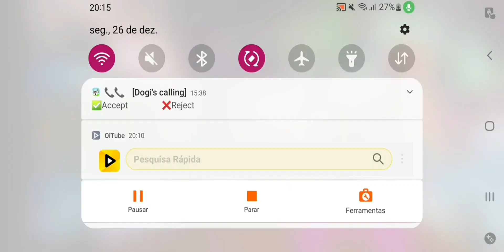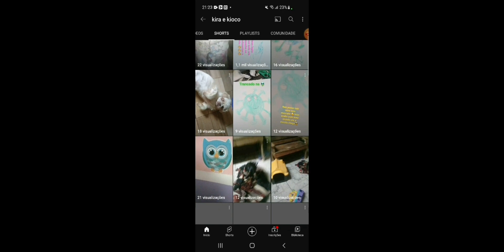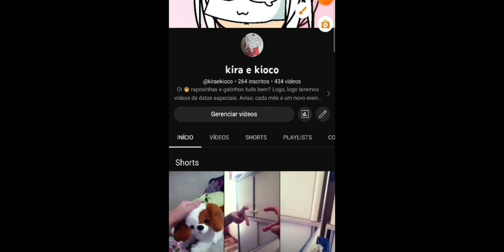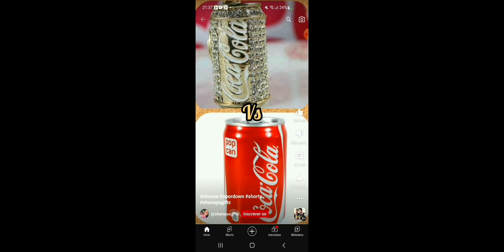tik tons gacha